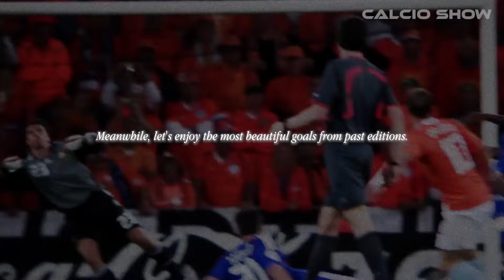Best Euro Goals So Far (2024)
"We produce high quality football videos for YouTube and other social media platforms. Join us today, to not miss fresh, unique football content and stories"